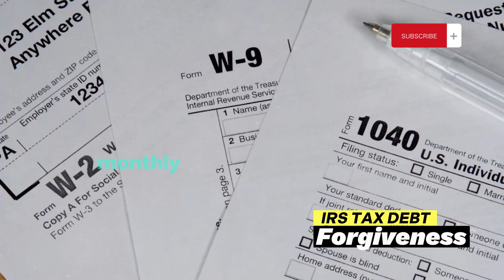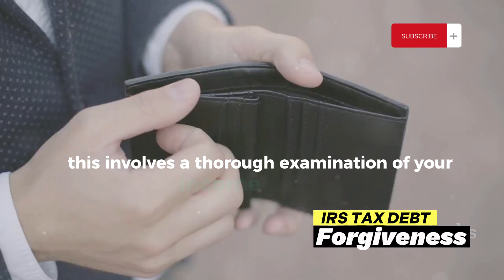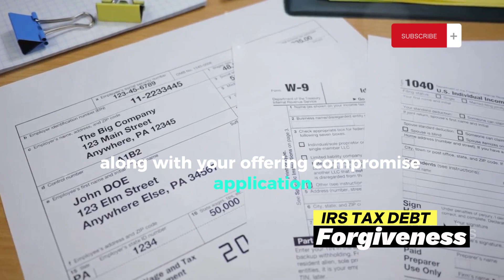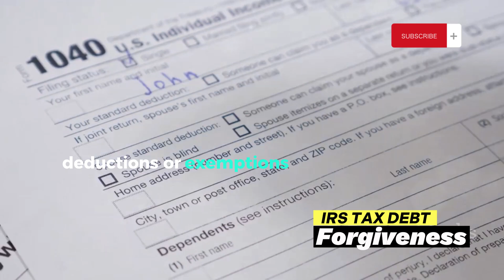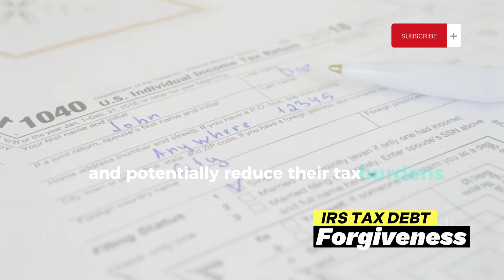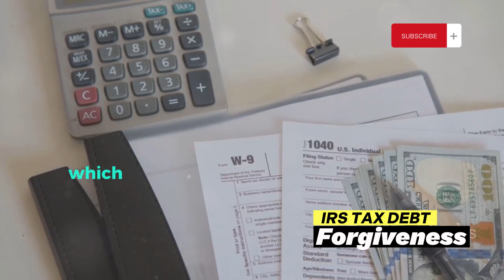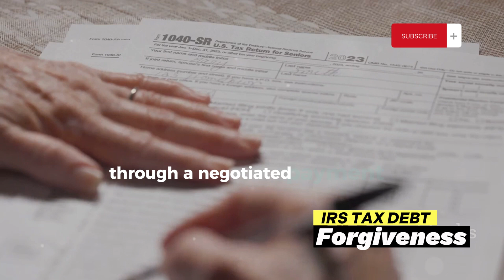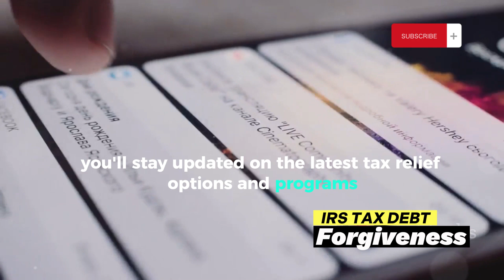The IRS Debt Forgiveness Program: How to Get Relief from Tax Debt 🎥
Are you struggling with IRS debt? Watch this video to discover how the IRS Debt Forgiveness Program can help you find relief! Millions of Americans owe back taxes, facing stress and severe consequences like garnished wages, levied bank accounts, and tax liens on property. But there’s hope—learn about various tax relief options that can eliminate your IRS debt.

In this video, we’ll cover:

🔹 Eligibility criteria for the IRS Debt Forgiveness Program
🔹 The benefits of consolidating your debts into one manageable monthly payment
🔹 How tax debt forgiveness can improve your credit score
🔹 Key tax relief options, including zero tax elimination, monthly payment plans, and Offer-In-Compromise

To qualify for these relief options, you generally need a total tax debt of $50,000 or less and an income below $100,000 for individuals (or $200,000 for married couples). We'll explain the criteria for an Offer in Compromise, such as proving financial hardship or doubt as to liability.

The IRS Debt Forgiveness Program is complex, and navigating it alone can be overwhelming. Working with experienced tax professionals can significantly increase your chances of getting debt relief approved. Professionals can provide personalized guidance, handle all the paperwork, and negotiate the best terms possible for you.

In 2023, the IRS provided penalty relief for taxes assessed under $100,000 for tax years 2020 and 2021 and resumed sending collection notices for debts before tax year 2022. We’ll update you on these changes and more.

Don’t let IRS debt control your life. Learn how to take control and achieve financial freedom with expert assistance.